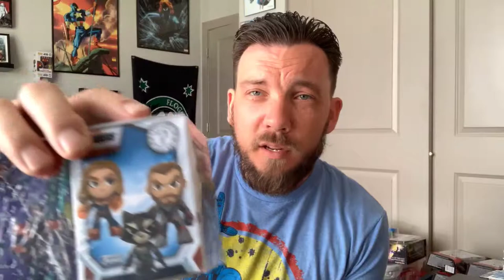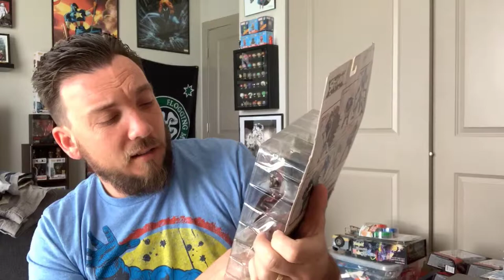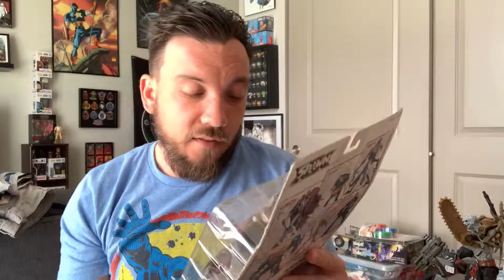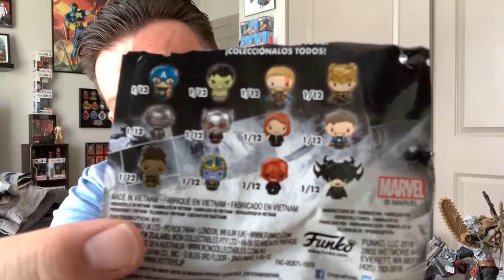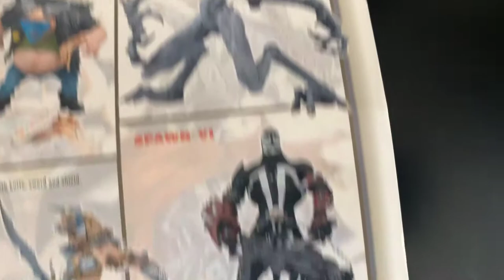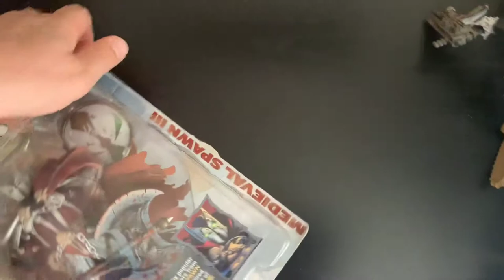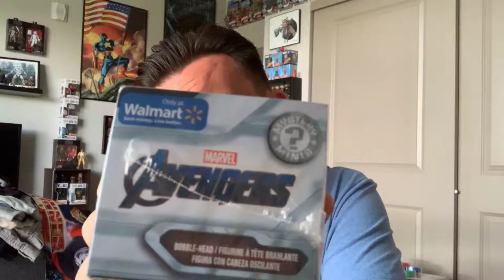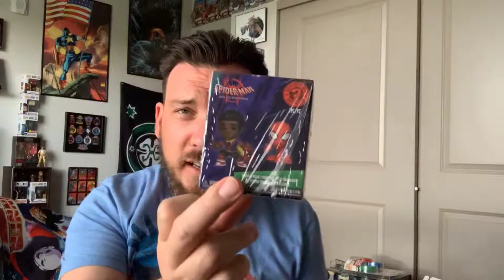Medieval Spawn Opening!!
Back to work after Memorial Day! Join me for a McFarlane Toy opening and some Funko Mystery Mini and Pint Sized Heroes openings as well!!!